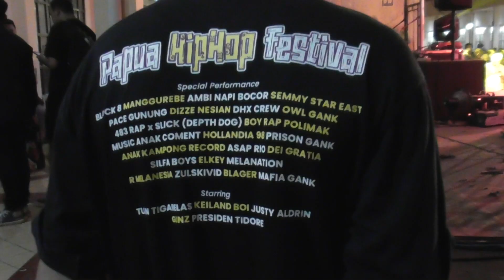MELIPIR DI PAPUANUGINI (PART 3)